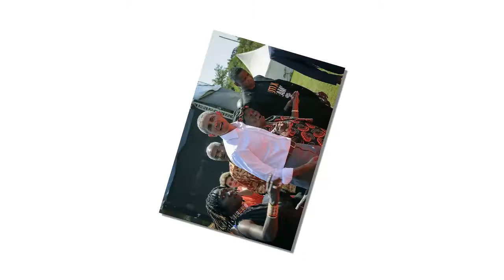Barack Obama's step grandmother rip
Barack Obama's step-grandmother Sarah was laid to rest in Kenya on Tuesday,  her age 99.